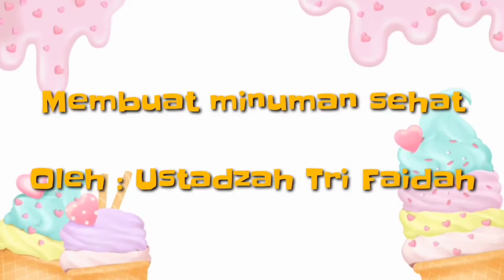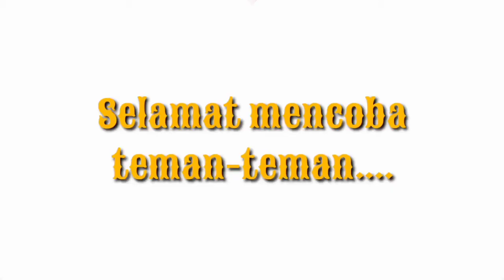Pembelajaran daring kelompok Al Malik (Selasa,10 November 2020)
1. Sapaan pagi
2. Murojaah surat dan doa
3. Kegiatan fisik motorik
4. Kegiatan pagi
5. Pembinaan
6. Kegiatan inti